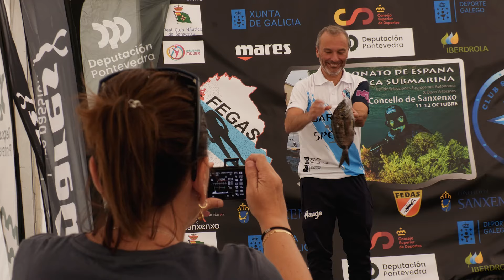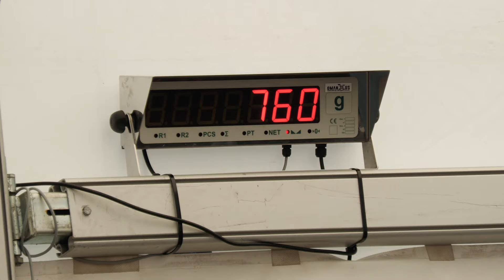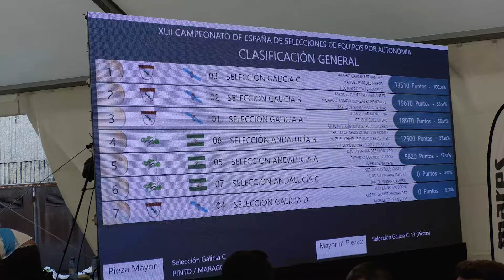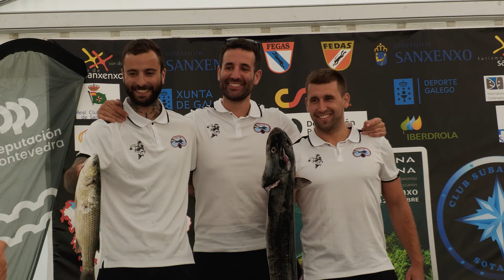SANXENXO 2024 CAMPEONATO DE ESPAÑA DE SELECCIONES POR AUTONOMIAS